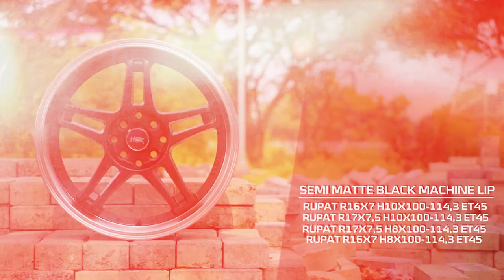Rush Racing Style x HSR Original Rupat